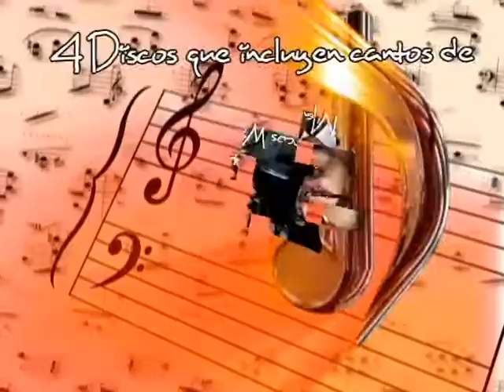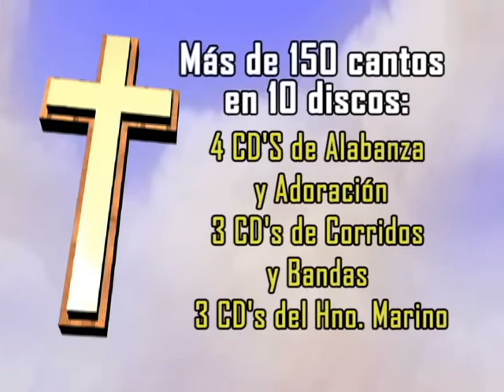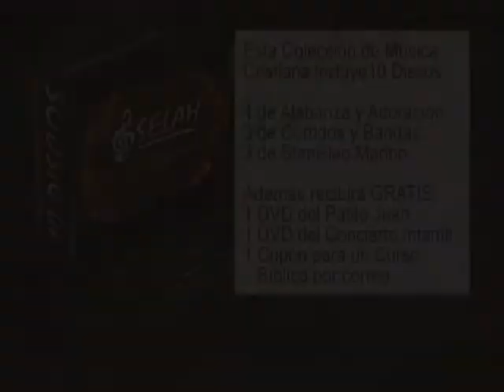SELAH VIDEO SPOT.avi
Comercial para TV de la Colección de Música Cristiana SELAH